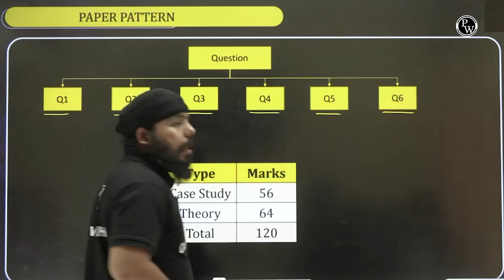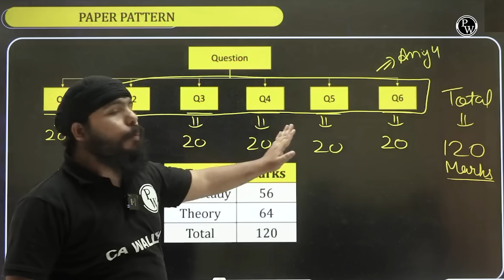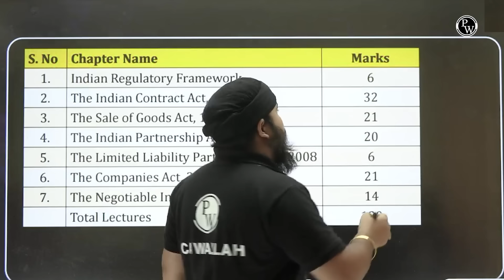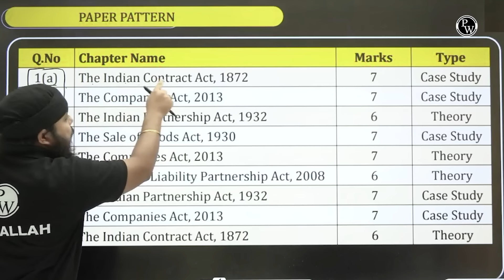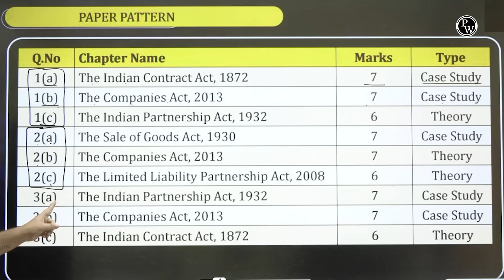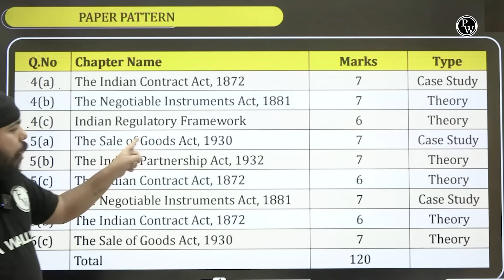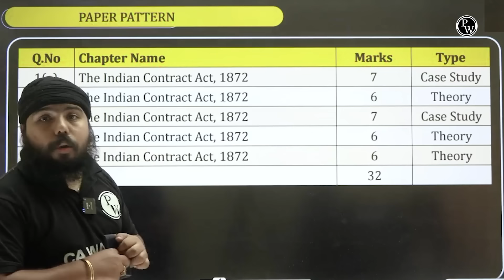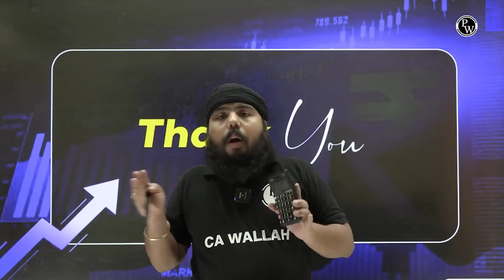CA Foundation Business Laws New Scheme Paper Pattern Leaked 😱 | CA Wallah by PW